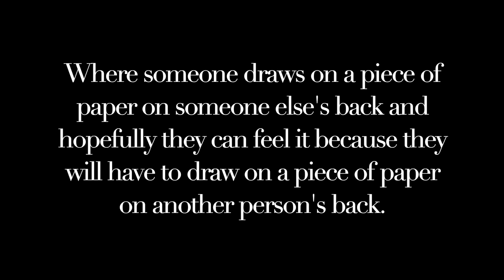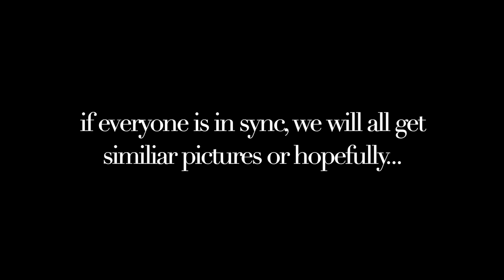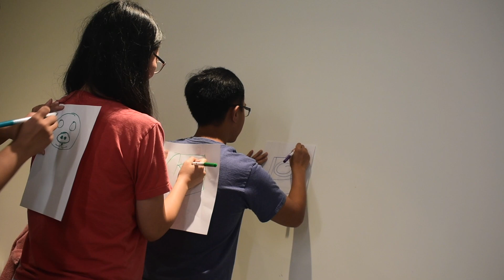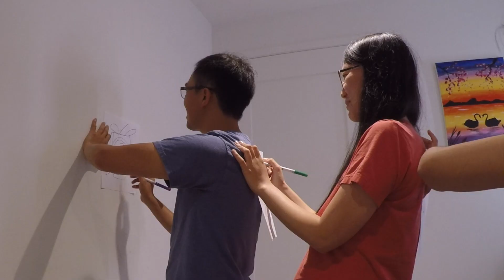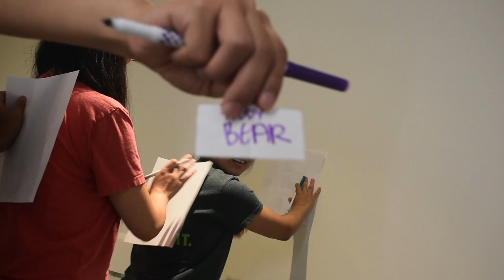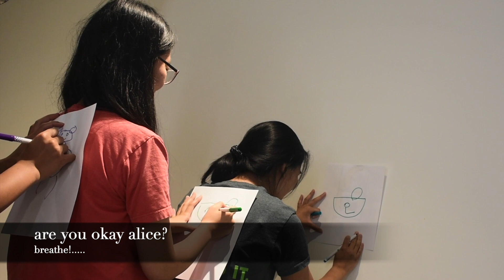Draw On My Back Challenge Video ft. Alice C.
We thought we would give "draw on my back challenge" a try after watching our friends attempt it. Honestly, we had so much fun and laughter playing this game and recording this video. Would 100% recommend!

Leave in the comments below who you guys think had the closest drawing out of the three of us? And can anyone count how many times there was a giggle or laugh because it was out of control!

Much Love,
TheCaiFamily